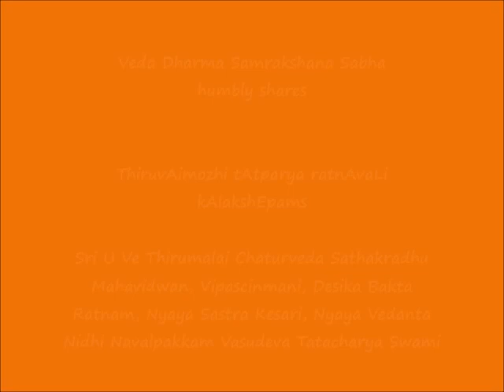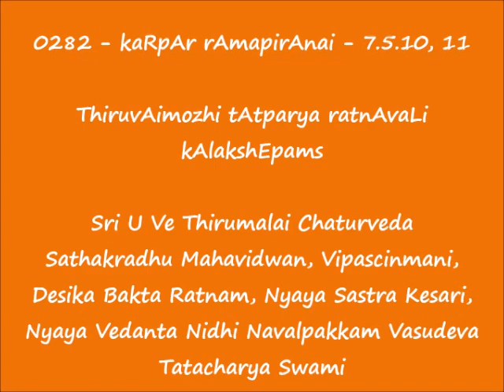0283 = கற்பார் இராமபிரானை (kaRpAr rAmapirAnai) - 7.5.10 & 7.5.11 = ThiruvAimozhi tAtparya ratnAvaLi